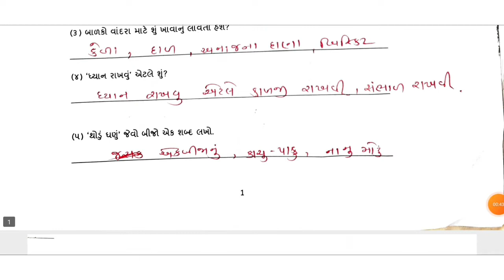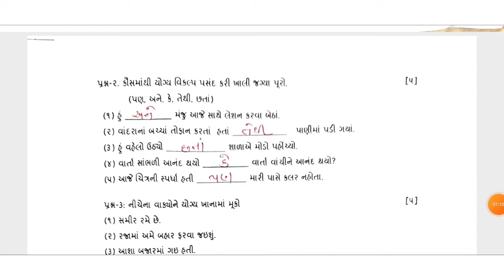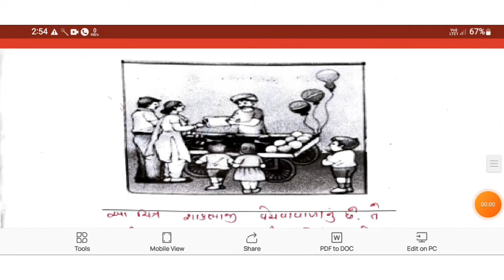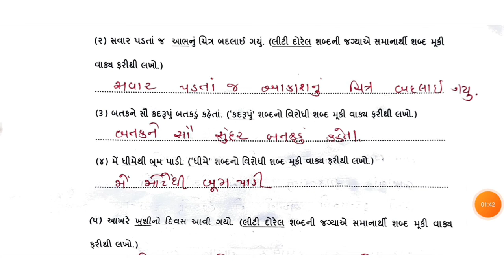Std3 Gujrati paper solution 2022 |ધોરણ3 સત્રાંત પરીક્ષા ગુજરાતી પેપર સોલ્યુશન |Dhoran3 Gujrati paper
Std 3 Gujrati paper solution2022
dhoran 3 gujrati paper solution 2022
ધોરણ3 ગુજરાતી પેપર સોલ્યુશન 2022